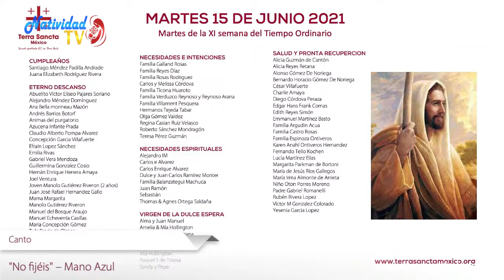SANTA EUCARISTÍA Martes (15/06/2021) P. Álvaro María García, L.C.